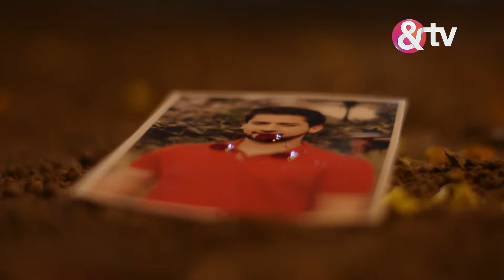कौन बना है Karan का बहरूपिया? | Laal Ishq | Haunting Moments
Laal Ishq is a Hindi romantic thriller series that weaves together passionate love stories with a supernatural twist. Each episode, set in a unique and varied backdrop, presents an unconventional love story infused with elements of the paranormal. The series takes viewers on a journey through different settings, where romance and the supernatural intertwine to create compelling and mysterious narratives. Each love story stands out for its offbeat charm, blending intense emotions with eerie, otherworldly occurrences, making Laal Ishq a captivating watch for those who enjoy a mix of romance and the supernatural.